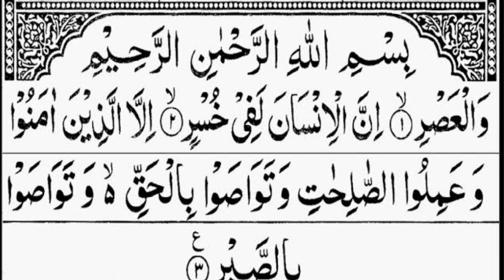103-Surah al-asr recitation